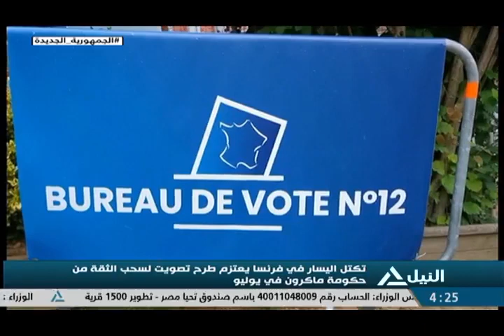بانوراما النيل الرابعة عصرا 20-6-2022